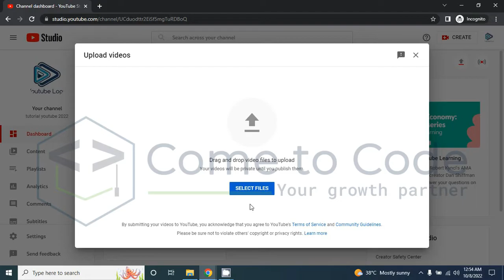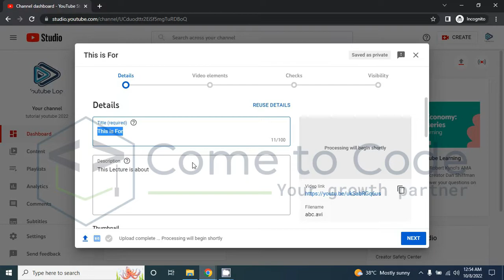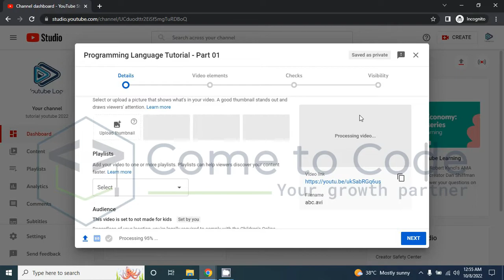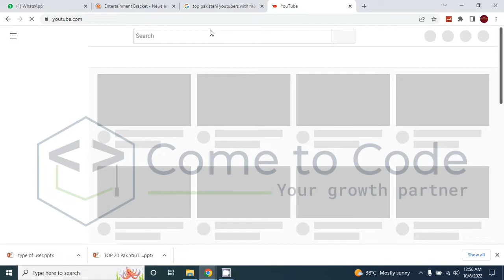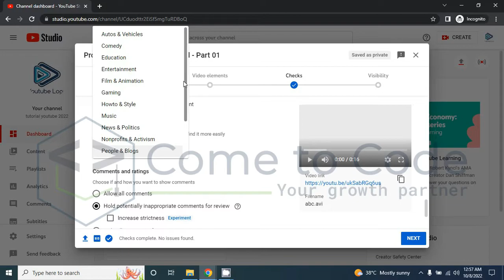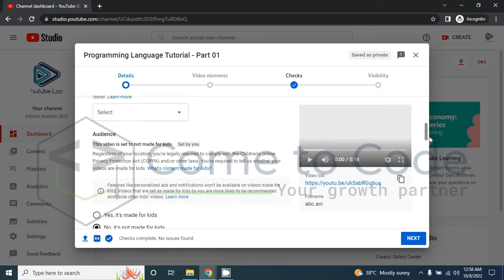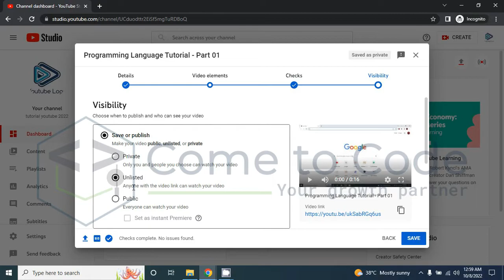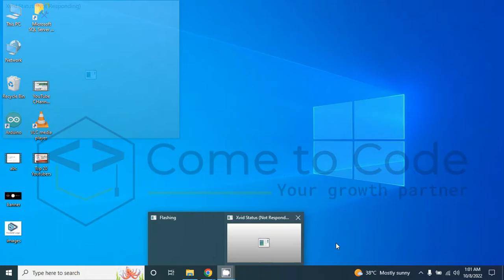How To Upload Video On Youtube Channel - Series 02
Your Quries !

1 . How to Upload Videos on YouTube
2 . How to Post Your First YouTube Video
3 . How to UPLOAD HD/4K VIDEOS on to YOUTUBE in 2022